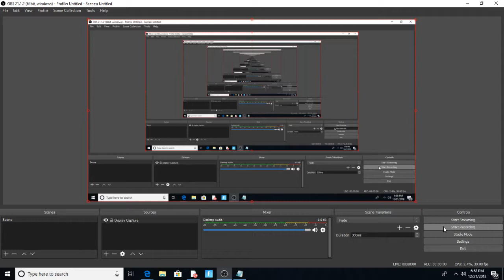New name for youtube